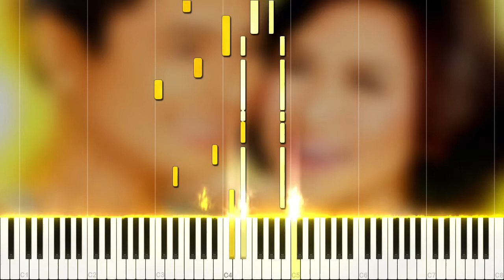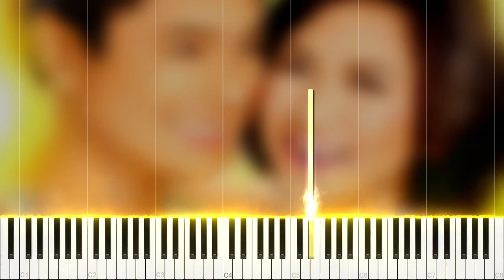Maybe This Time (Sarah Geronimo version), arr. by Chris Redada w/ sheet music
Michael Murphy - Maybe This Time (Sarah Geronimo version). From the film Maybe This Time (2014).
As played by Christopher Redada (with a few small edits), transcribed by me.

If you like my videos or had your request granted, please consider supporting me